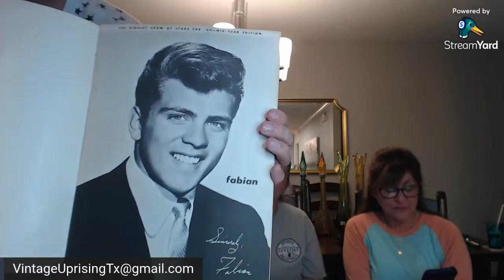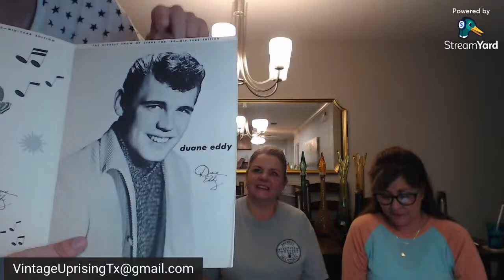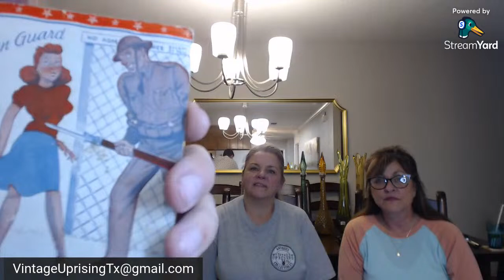Live Haul From Round Top Tx Antiques Week